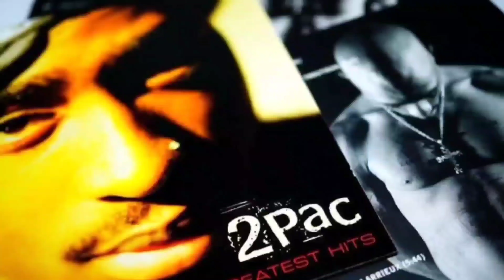2Pac - U Can Call (Original Version Bass Instrumental)[High Definition Remastered] 4K